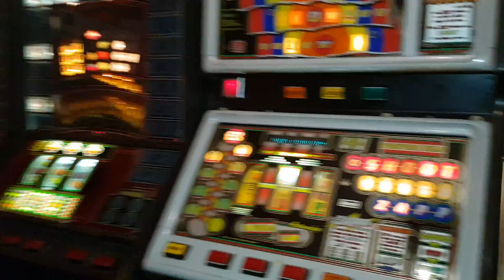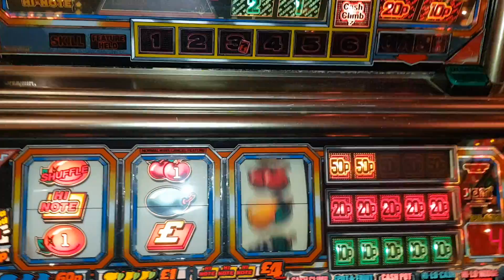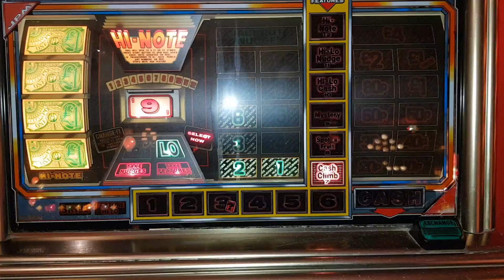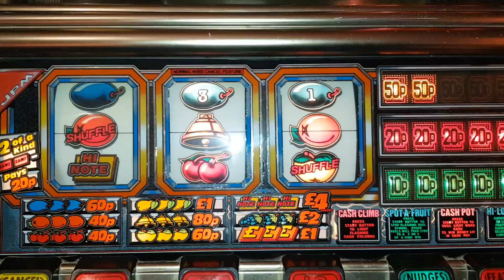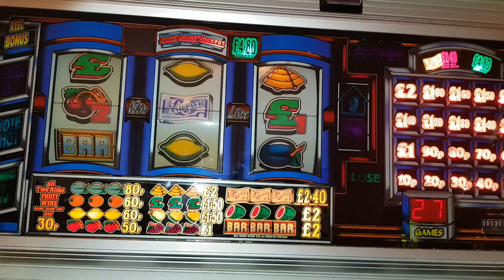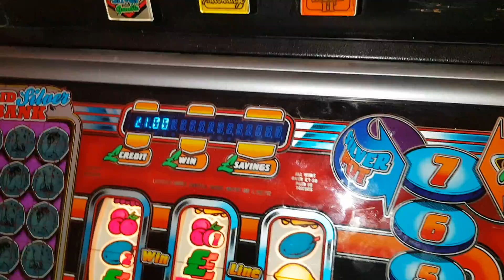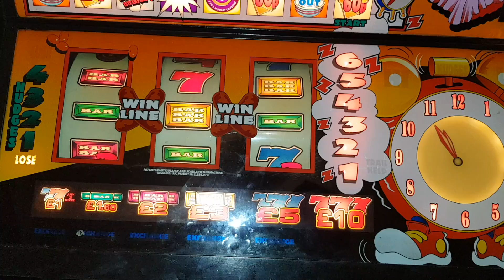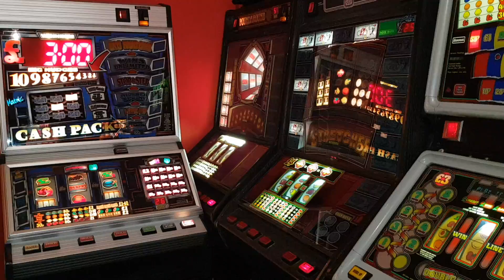Half a million thanks👍👍👍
Hi everyone.
I'd like to say a massive thanks to each and every one of you that has ever tuned into my channel and watched any of my videos.
And to all my subscribers who follow me and to the regulars who post comments.
You have got me up to 500,000 views.
A milestone I could only of dreamt about when I first started uploading.
It's been fun along the way and your feedback always inspires me to do more as many of you appreciate the entertainment value I hope it offers.
Not just for old fruit machines but for my railway material too.
So it's to all you guys I say a massive thanks for getting me this far.
Hope you enjoy this video,but sorry if I go on lol,I am just so grateful of your support.
One thing I promise to those who stick with me.
Expect NO ADVERTS EVER!! prior to watching my videos,as what you search for on my channel,you'll 100% get if I've posted it.
Happy viewing,and here's to the next 500,000.
Stay safe.